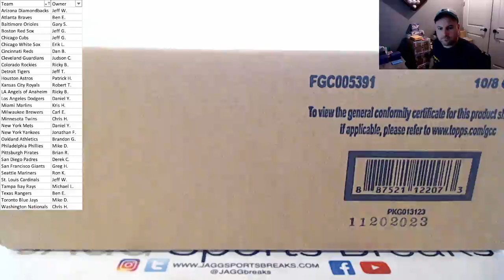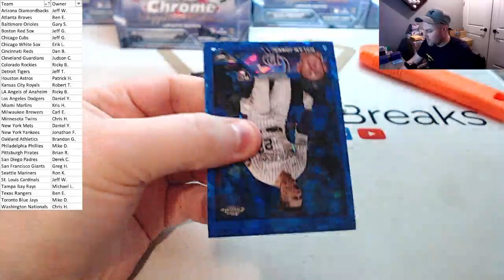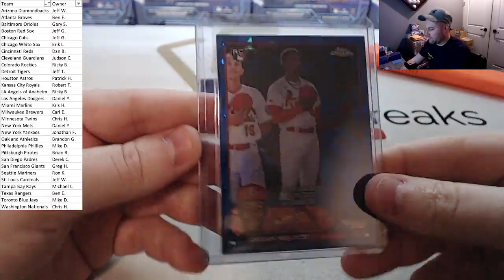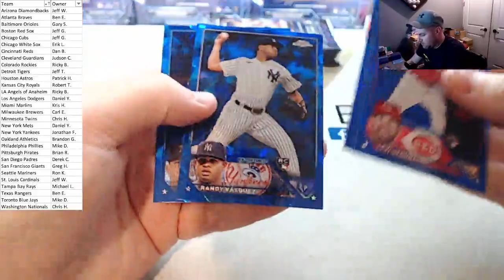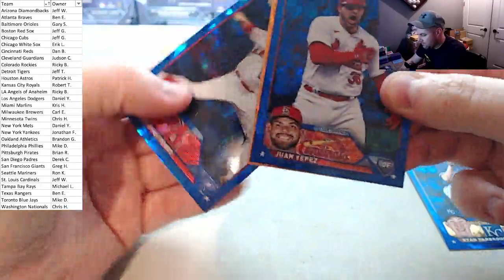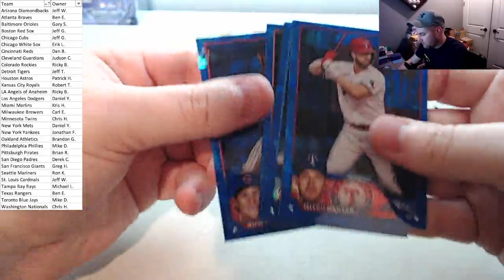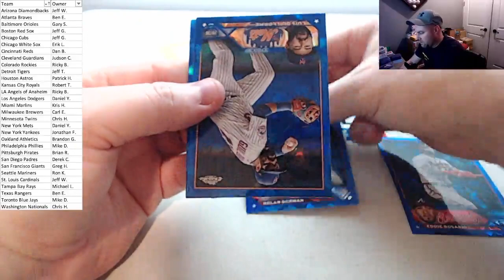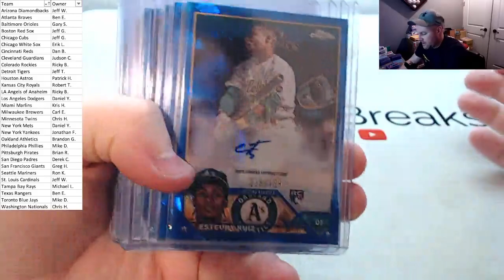2023 Topps Chrome Update Sapphire 10 Box Case Break PYT #1 + Hit Recap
2023 Topps Chrome Update Sapphire 10 Box Case Break PYT #1 + Hit Recap